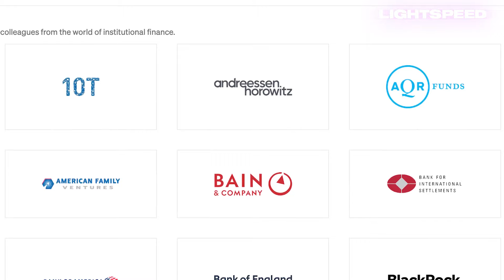How Pyth Propogates Financial Data At The Speed of Light | Mike Cahill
Mike Cahill joins us to discuss how oracles have become the linchpin of crypto. Mike is a core contributor to Pyth, a highly optimized oracle network integrated with 50+ chains and over 300 apps. In this episode, we cover crypto's oracle problem, why Pyth launched an SVM appchain, how Pyth ensures high-quality publishers, Pyth's Wormhole integration, how to monetize financial data, the RWA opportunity, where Chainlink went wrong and more!
00:00 Introduction
01:07 The Value of Financial Market Data
06:04 Oracles: The Linchpin of Crypto
08:21 Why Pyth Launched an SVM Appchain
13:28 Permissionless Integrations
15:23 DAS London Plug
16:20 Data Publishers: Quality Control and Incentives
20:43 Pyth’s Airdrop and Governance
25:15 Liveness Concerns
28:05 Economics and Trust Minimization
36:23 The RWA Opportunity
46:05 Where Chainlink Went Wrong
51:41 Evaluating Crypto’s Ecosystems

Join us at DAS (Digital Asset Summit) in London this March! DAS is the #1 institutional conference in crypto, hosted by Blockworks. See you there!

Resources

Nothing said on Lightspeed is a recommendation to buy or sell securities or tokens. Mert, Garrett and our guests may hold positions in the companies, funds, or projects discussed.